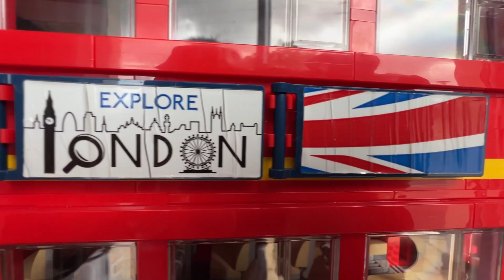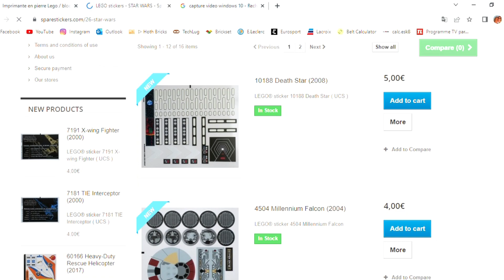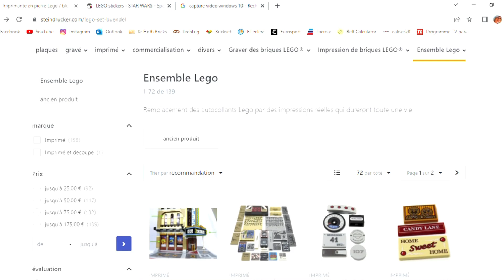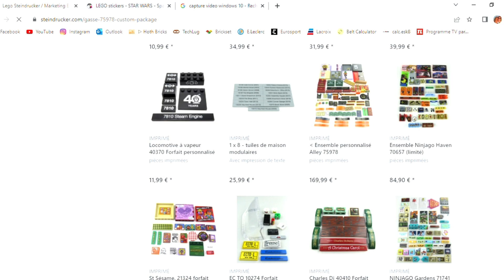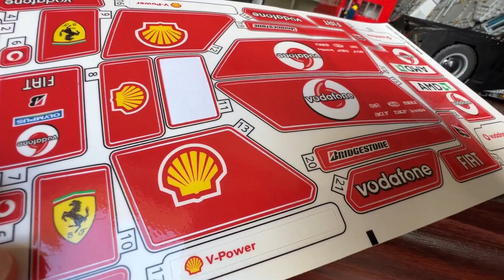LEGO : STICKERS... UN PROBLÈME ? 3 SOLUTIONS !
Des pièces Sérigraphiées pour la Diagon Alley ? Regardez moi ça !

Dans cette vidéo, découvrez TROIS solutions pour en finir avec le problème des stickers qui se désagrègent et finissent en lambeaux.
Solution 1  : le SAV Lego qui,comme pour des briques manquantes ou défectueuses assurera l'échange sans sourciller
Solution 2 : Des vendeurs de planches d'autocollants
Solution 3 : LA GRANDE CLASSE : des pièces tampographiées en lieu et place des stickers. Oui, certains sets valent quand même mieux que ça...

"Spare Stickers" : Pour des planches adhésives de qualité.

Steindrucker : Pour des pièces LEGO tampographiées et de qualité (aussi sinon, je ne vous en parlerai pas !)

Accès rapide :
00:00 : Intro
00:22 : Solution 1, le SAV Lego
01:11 : Solution 2, Spare Stickers
03:12 : Solution 3, La tampographie
04:56 : Pose sur la F1 Ferrari 8674
06:16 : Fan de F1 ? monte le son !